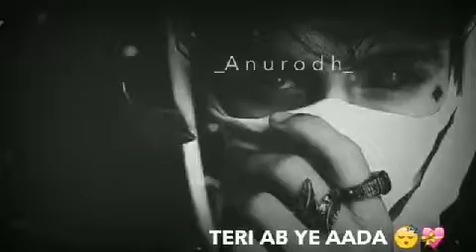TERI AEB YEH ADA KATILANA MUJH DEWANE K QABIL NAI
SANA CHOUDHARY ❤💋😘😍✔💯🔥